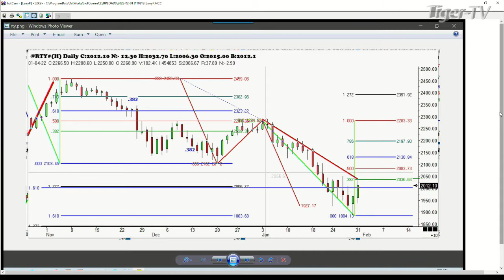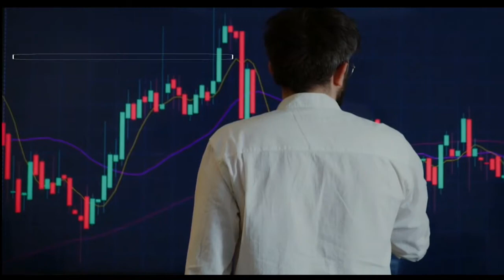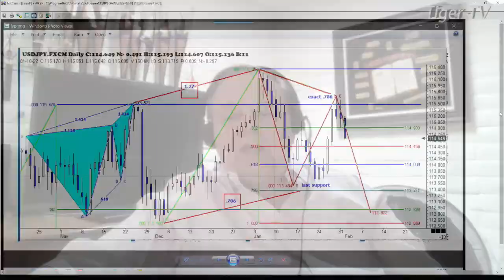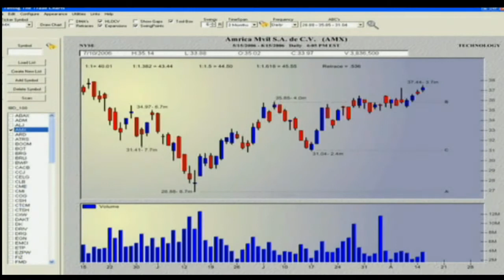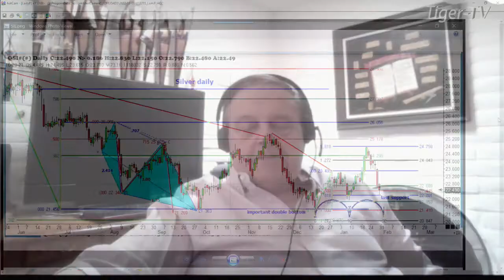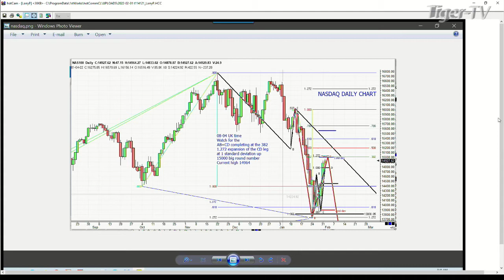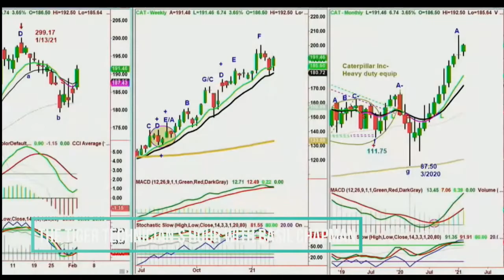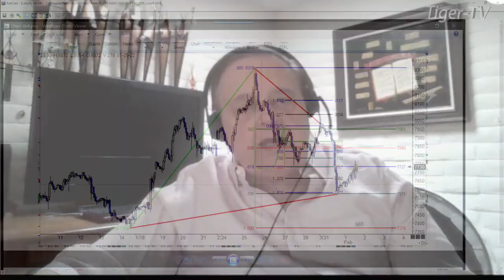February 1st, Trade What You See with Larry Pesavento on TFNN - 2022